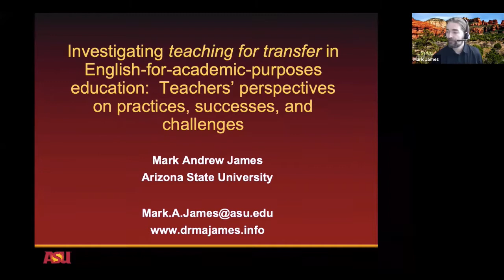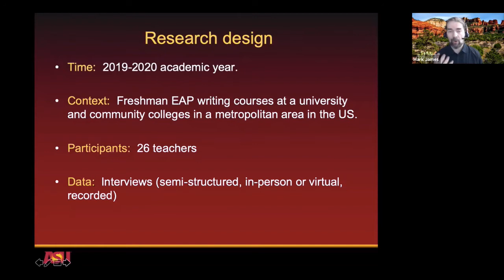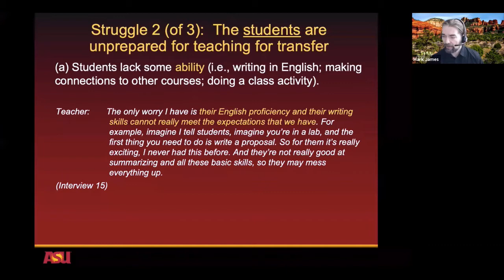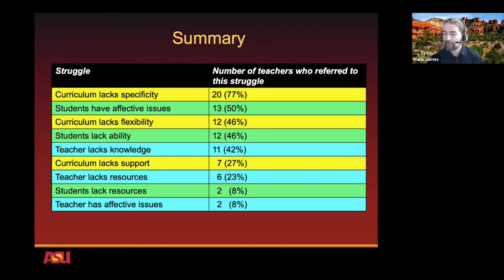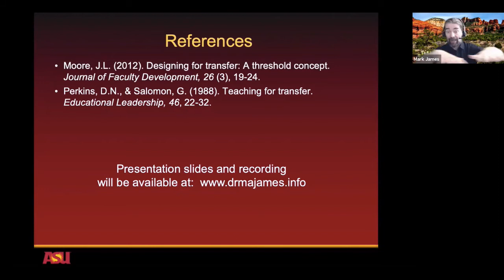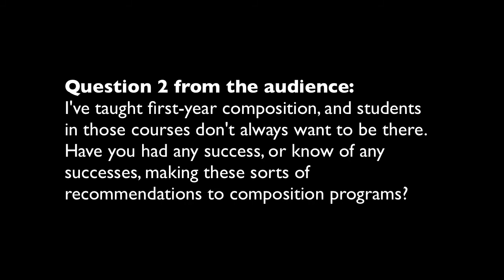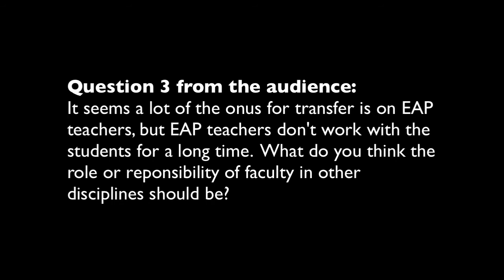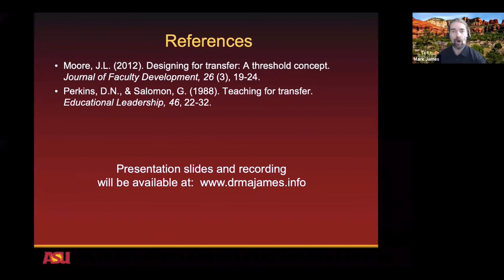MJames' presentation at AZ TESOL 2020